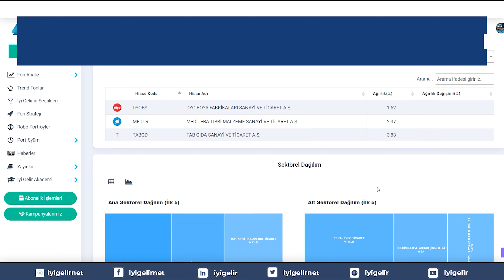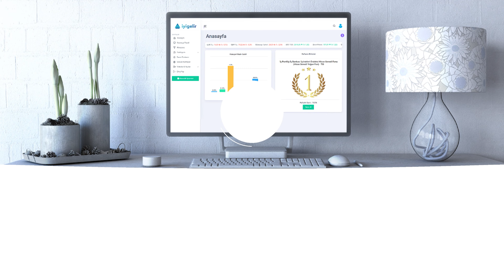Fonundaki Hisseler İyi Gelir'de